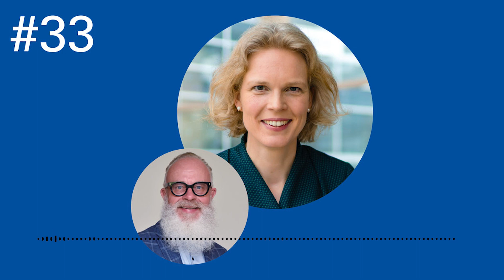"This is the time, when innovation happens" (#33)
We talk to Professor Katharina Hölzle, who has headed the Institute of Human Factors IAT at the University of Stuttgart and the Fraunhofer Institute for Industrial Engineering IAO since 2022. Among other things, we talk about how the work of the future is being researched, what Hölzle advises the political level on and why the education system needs to be changed. Many inspiring statements can be heard in this interview.